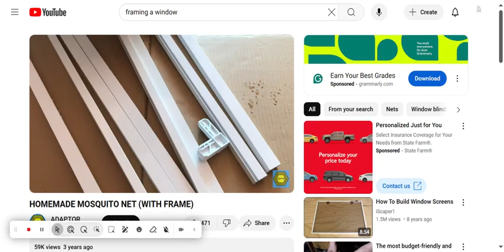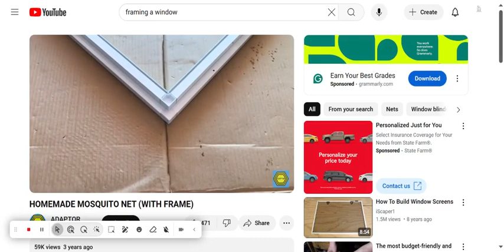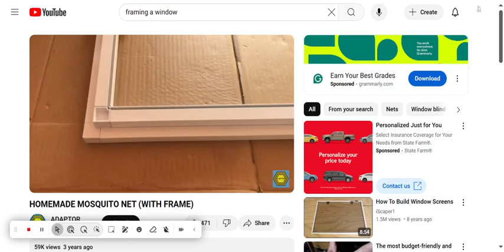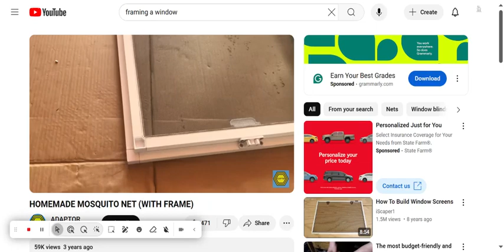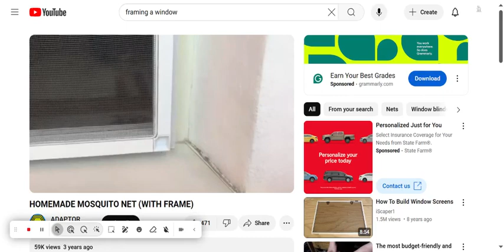HOMEMADE MOSQUITO NET (WITH FRAME)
Mosquito nets and mosquito screens are a necessary and convenient way to repel insects, while allowing the circulation of fresh air in your house!

Originally uploaded to the ADAPTOR channel!